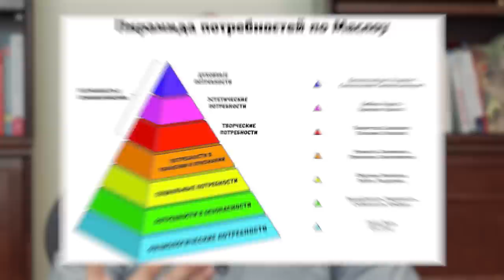Почему люди становятся БОГАТЫМИ? | Как стать богатым? | Психология денег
Мышление по-настоящему богатых людей не меняется с библейских времён. Всё дело в определённых психологических паттернах, которые позволяют человеку богатеть в любой среде. И сегодня мне хотелось бы рассказать о главном принципе денежного мышления.

Обсудим в выпуске:

— Какие привычки приводят к богатству, а какие — к бедности?
— Ошибки в мышлении бедных людей
— Как изменить образ мышления и стать богатым?

Поделитесь в комментариях, согласны ли вы с моим выводом? Спасибо.

СТРУКТУРА:
00:00 — Денежное мышление
01:15 — Почему приходят деньги?
03:12 — Пирамида Маслоу
05:14 — Кто становится богатым?
10:37 — Итоговые рекомендации